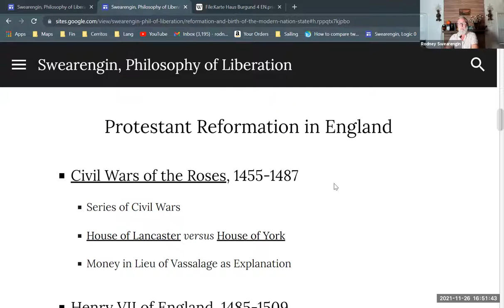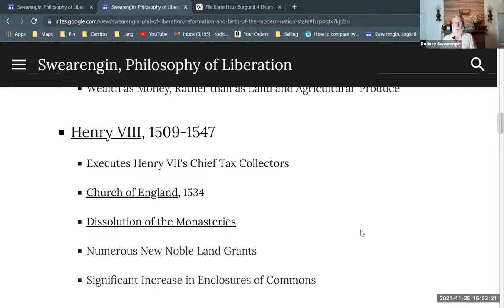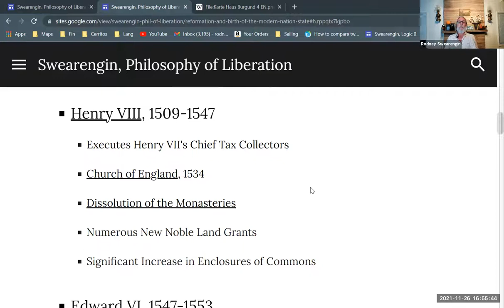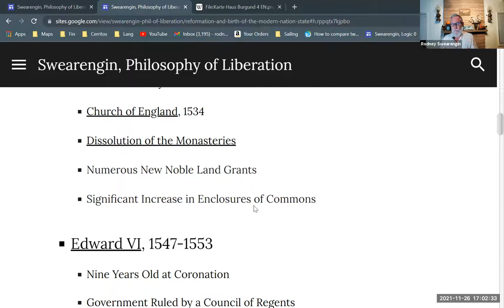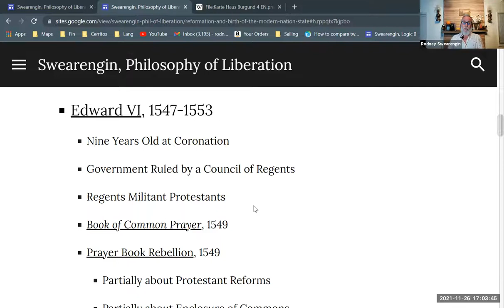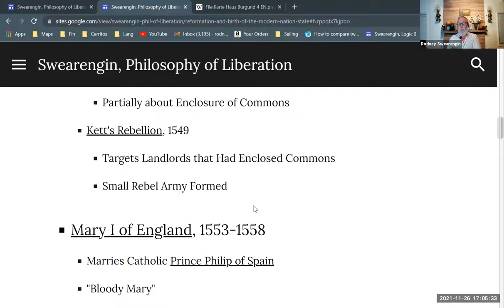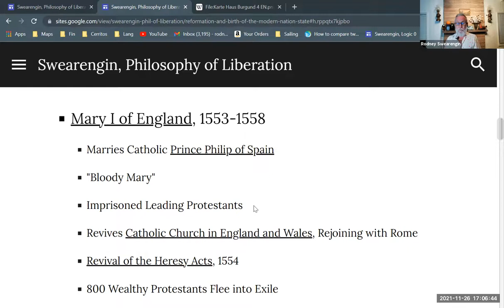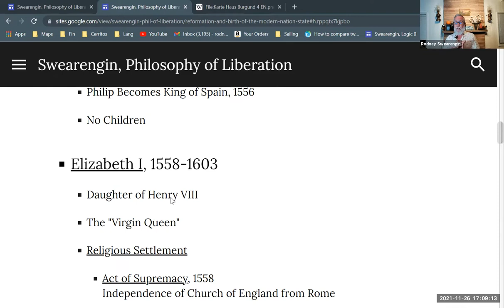Wars of Roses and the Protestant Reformation in England (4 of 17)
A brief history of the Wars of Roses and the beginning of the Protestant Reformation in England. Part of a series giving a brief survey of English history, covering the Protestant Reformation of the sixteenth century, and the Bourgeois Revolution of the seventeenth century. Part of a series providing background for Enrique Dussel's philosophy of liberation.

Protestant Reformation and Bourgeois Revolution in England